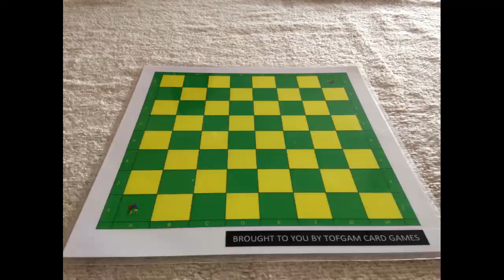Tofgam Chess Episode 417 - Opening move E15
Watch this video to have a visual guide for the opening move E15 and everything that falls under this umbrella

What can be found in this video
a Queens Indian 4 g3
1 d4 Nf6
2 c4 e6
3 Nf3 b6
4 g3

b Queens Indian 4 g3 Bb7
1 d4 Nf6
2 c4 e6
3 Nf3 b6
4 g3 Bb7

c Queens Indian Burger Variation
1 d4 Nf6
2 c4 e6
3 Nf3 b6
4 g3 Bb7
5 Bg2 c5
6 d5 exd5
7 Ng5

d Queens Indian Nimzovich Variation (Exaggerated Fianchetto)
1 d4 Nf6
2 c4 e6
3 Nf3 b6
4 g3 Ba6

e Queens Indian Rubinstein Variation
1 d4 Nf6
2 c4 e6
3 Nf3 b6
4 g3 Bb7
5 Bg2 c5
6 d5 exd5
7 Nh4